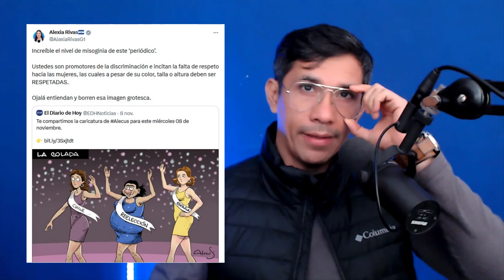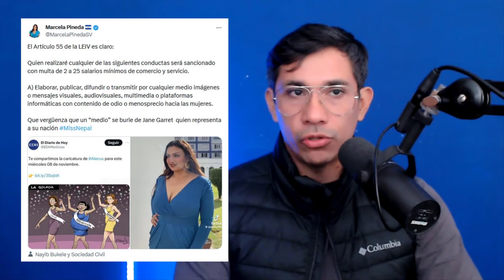EL PERFIL DEL QUE SUPLA a Nayib Bukele en la presidencia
Nayib Bukele tiene dos opciones para poder participar en las elecciones del 2024, una de ellas es depositar su cargo a los diputados o presentar designados para que lo supla, Julio Valdivieso da a conocer el perfil de la persona que ostente ese cargo.